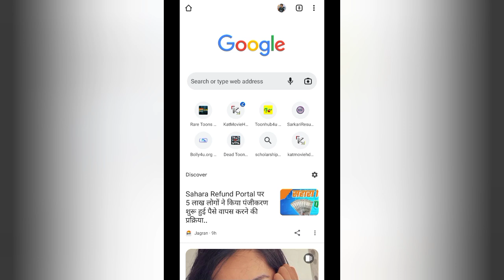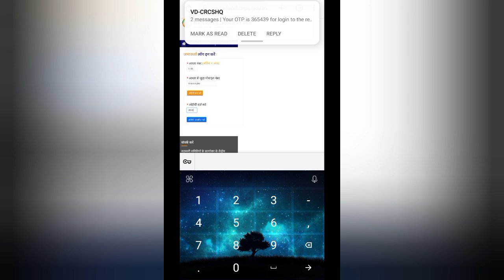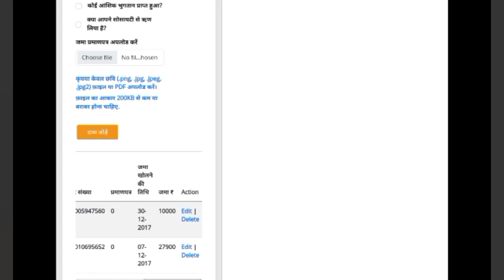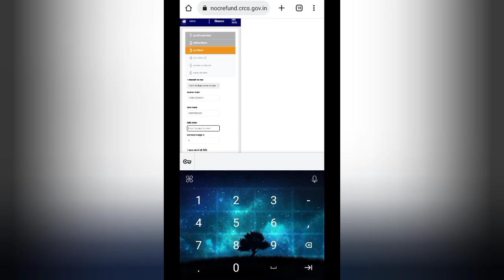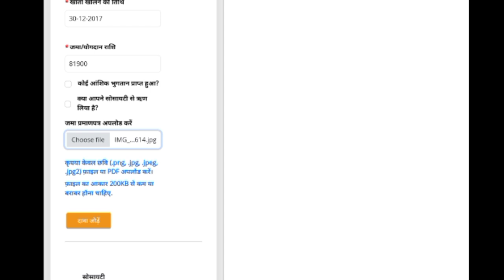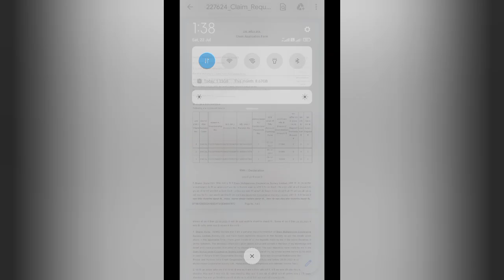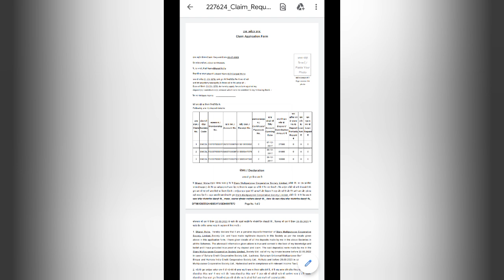Sahara Refund Portal apply कैसे करे? एक से ज्यादा Bond कैसे जोड़े? Claim कैसे करे? Apply कैसे करे?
I'm from Bhopal
Rohit Mohe